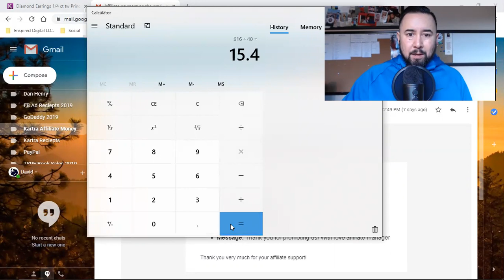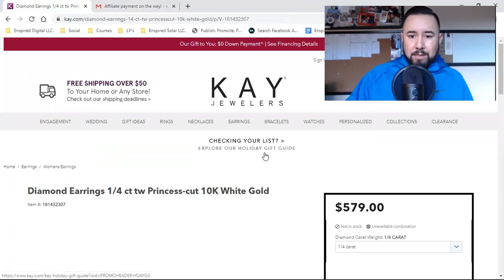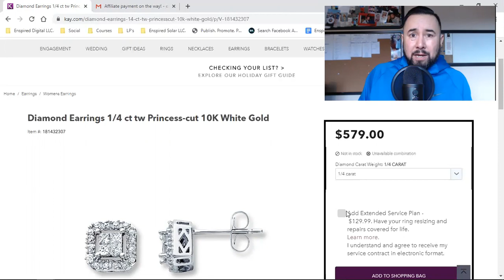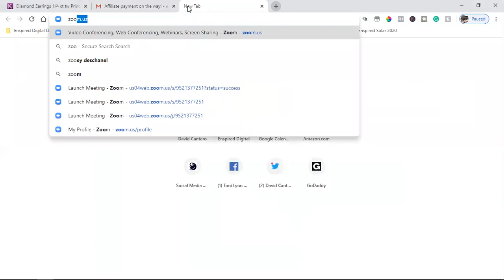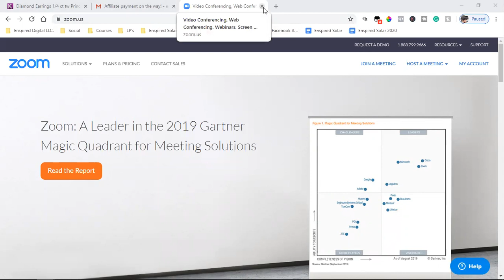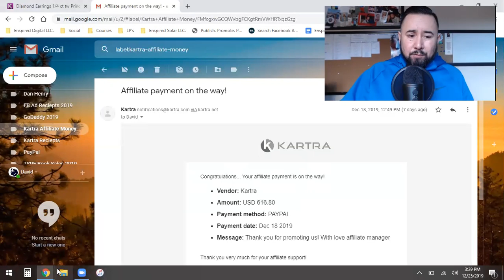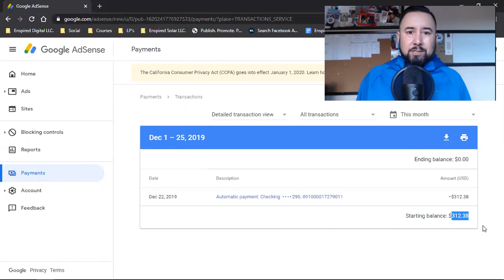WHAT MY YOUTUBE & KARTRA CHECK BOUGHT FOR CHRISTMAS